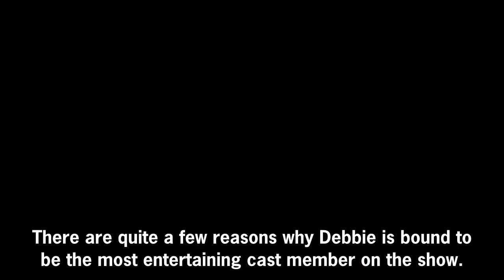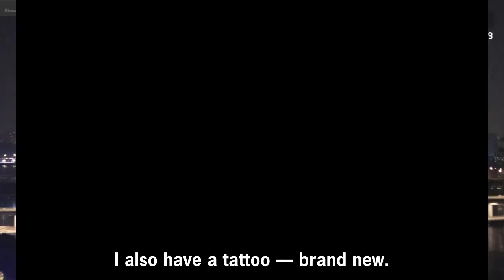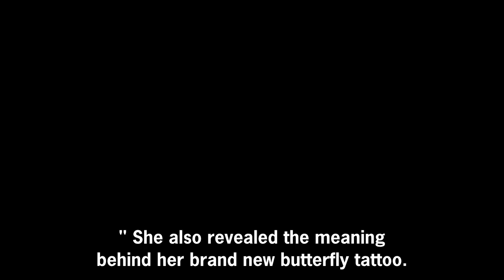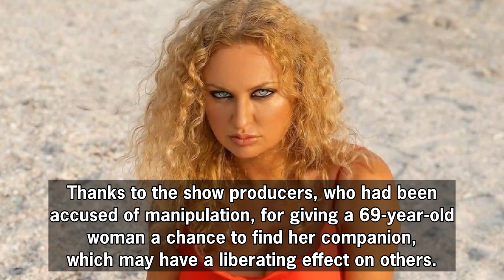90 Day Fiancé: Everything To Know About Debbie Johnson’s Drastic Makeover